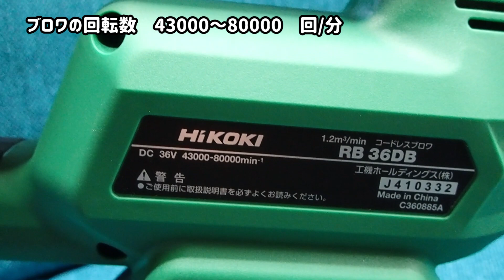【スノーボード】今年の冬はハイコーキのブロワで雪を吹き飛ばす！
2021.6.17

今回はブロワのご紹介

なぜブロワを買ったのか？
これで車やスノーボードに積もった雪を
吹き飛ばすためです！

他の人がブロワを使って雪を飛ばして
いたので真似してみようかと。

そして私が購入したのはハイコーキの
新型・新形状ブロワです
吸排気ルートがユニークですね、
それでコンパクト！

ただ強モードで運転するとバッテリーの持ち
が悪いようです

まぁとにかく
今度の冬が楽しみですｖ

ハイコーキ
コードレスブロワ
36V　RB36DB

最大風量1.2㎥

1充電当たりの連続使用時間
（BSL36A18使用時）
強モード・・・約12分
中モード・・・約40分
弱モード・・・約70分

質量・・・1.4kg（BSL36A18装着時）

別売部品
延長ノズルセット
ノズル（B）
ノズル組

撮影に使ったカメラ
オリンパス
TOUGH　TG-6

【動画内の間違い】
最初ほうの字幕でブロワの型式を間違えました
誤：RB36DV
正：RB36DB